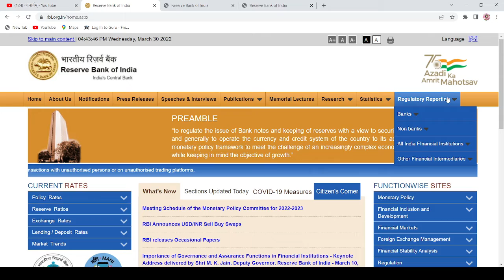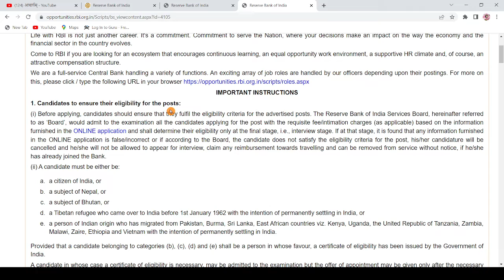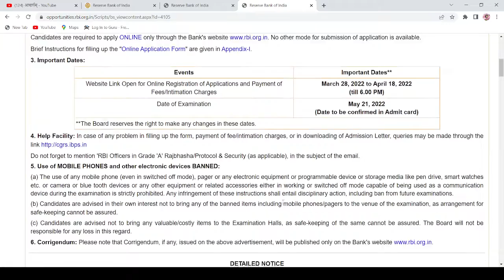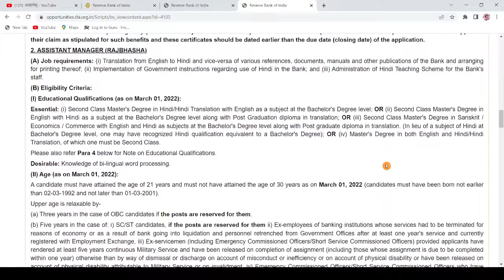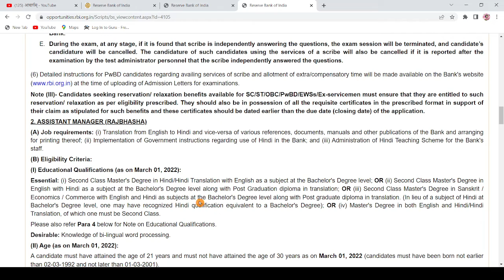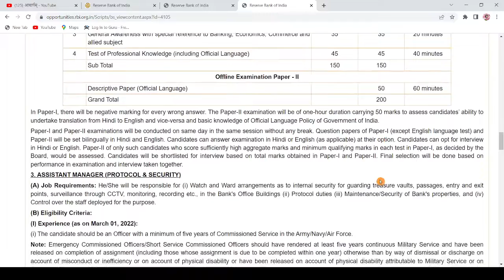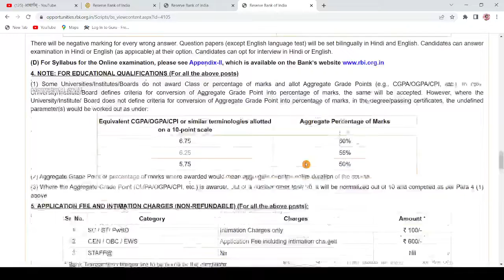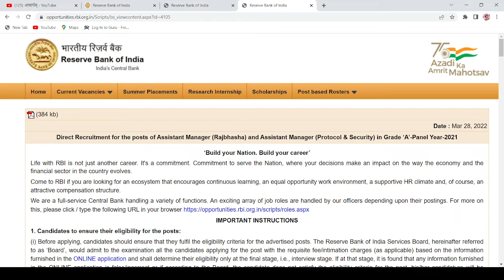RBI VACANCY 2022 ASSISTANT MANAGER How can I get job in rbi?